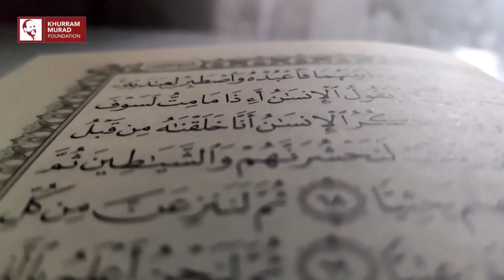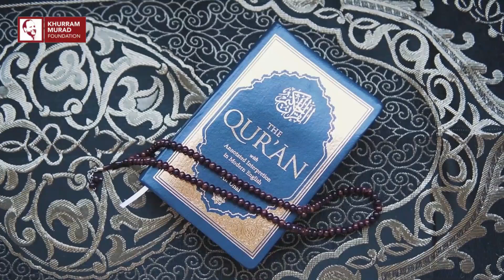Imaan aik Ehad hai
isten to Ustad Khurram Murad "Rahmatullah Alaih" Statement on Imaan Proved by argument